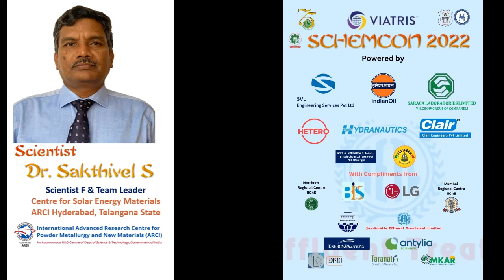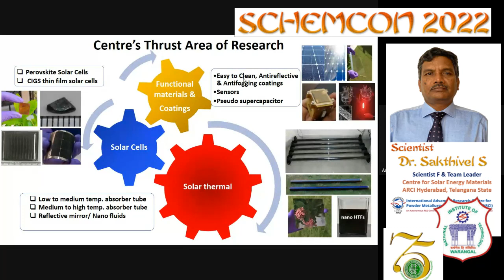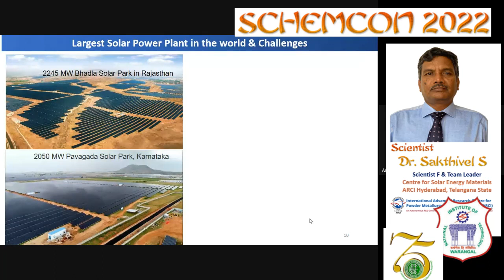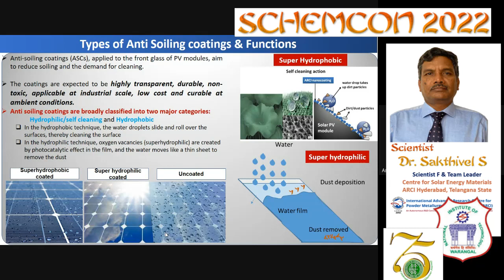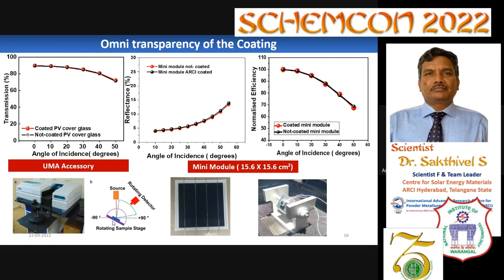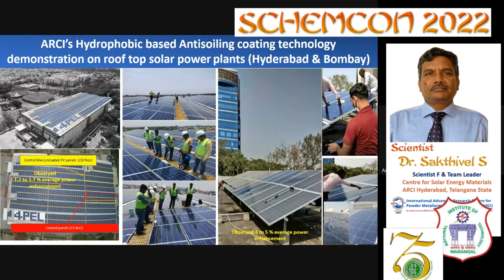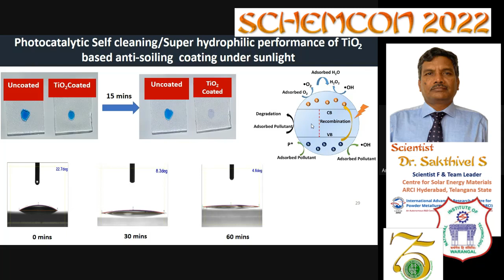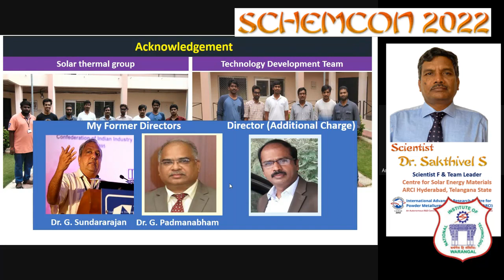SCHEMCON-2022: INVITED LECTURE (R&D) by Scientist Sakthivel ARCI, Hyderabad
Lecture and experiment demo videos
Funny videos
Cooking videos
Indoor and outdoor Game videos
Events and general stuff

SCHEMCON-2022 TECHNOLOGICAL ADVANCMENTS IN NAOCOATINGS FOR SOLAR CELLS